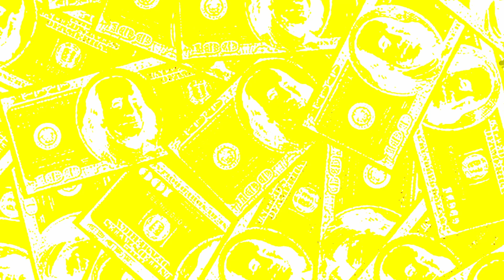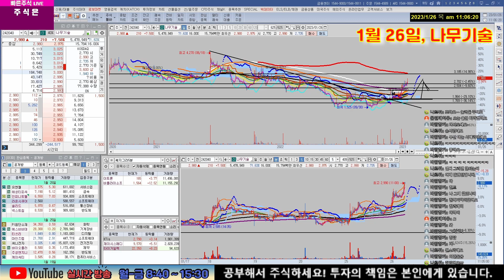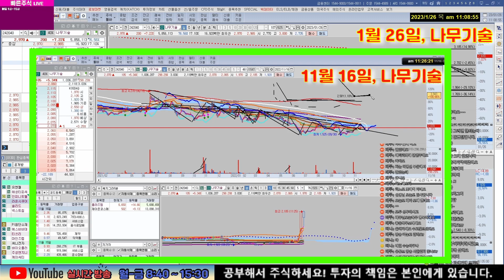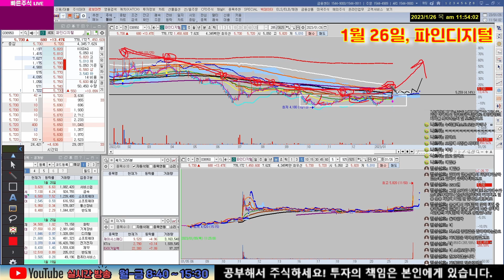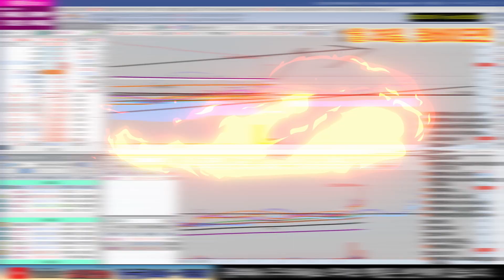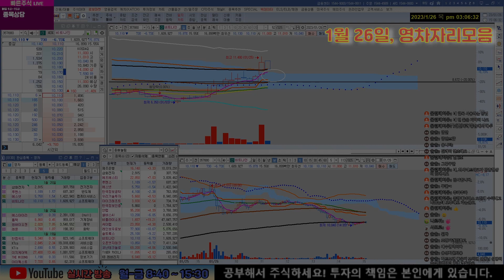1월 26일, 빠른주식 종목분석(이지케어텍, S&K폴리텍, 에프에스티, 피에스케이, 옵티코어, 이오플로우, 나무기술, 파마리서치, 파인디지털, 유엔젤, 원바이오젠 등 +영차자리)